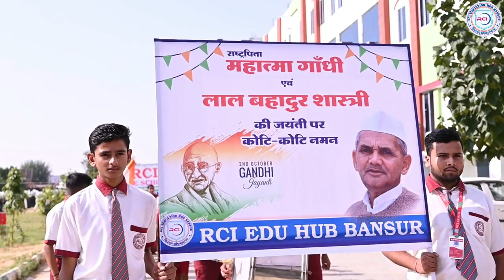2अक्टूबर गांधीजयंती & देश के पूर्व प्रधानमंत्री लालबहादुर शास्त्री जी की जयंती पर रैली के कुछ दृश्य